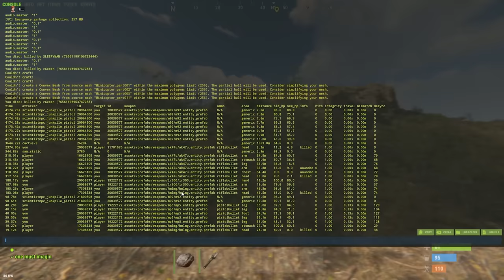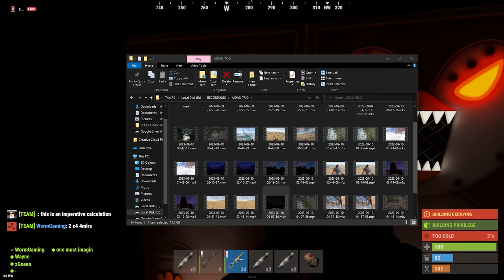they left all their doors open...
This video started off with an insane snowball and just kept going...
(had to reupload cause YouTube bugged the quality, sorry)